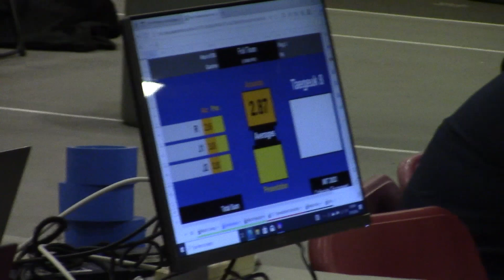MIT2023 PA1 Synchronized